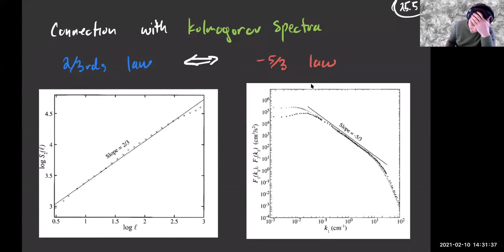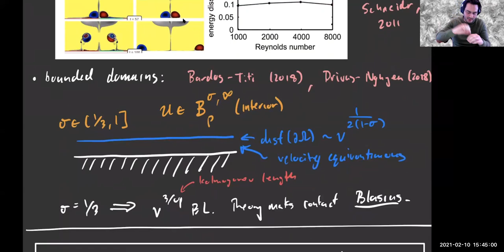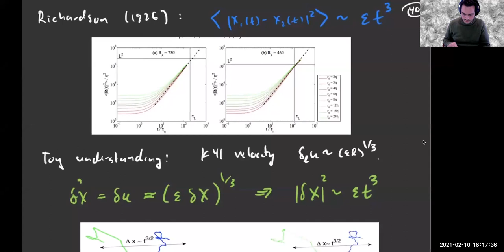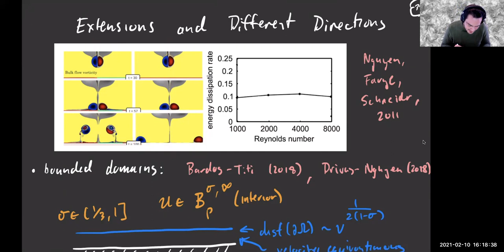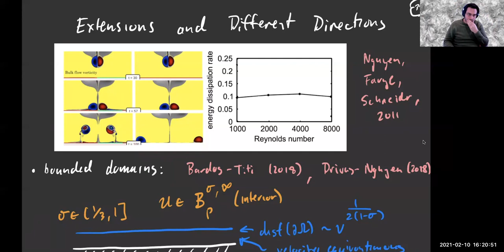Theodore Drivas - Mini-course. Mathematical aspects of turbulence: Part I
Name: Theodore Drivas

Title: Mini-course. Mathematical aspects of turbulence: Part I

Abstract: In Lecture 1 & 2, we will discuss some foundational aspects of three-dimensional incompressible fluid turbulence, including guiding experimental observations, Kolmogorov's 1941 theory on the structure of a turbulent flow, Onsager's 1949 conjecture on anomalous dissipation and weak Euler solutions, and Landauâ€™s Kazan remark concerning intermittency. Mathematical examples and constructions that exhibit features of turbulent behavior will be discussed. In Lecture 3 & 4, we will discuss the formation of small and large scales in two-dimensional fluids (both viscous and inviscid). In the inviscid setting, we will discuss the mixing process which creates infinitely fine scales of motion at long times and serves as the dynamical mechanism for the direct enstrophy cascade. Rigorous statements can be made in this setting near steady states (Nadirashvili, Koch). For viscous fluids, we will discuss the stability and instability of Kolmogorov flow on two-dimensional flat tori (Meshalkin-Sinai) and a related example of non-uniqueness of smooth steady states of the Navier-Stokes equations (Yudovich). Destabilization of this laminar regime relates to the transition to turbulence.